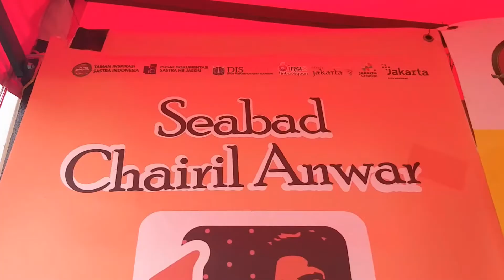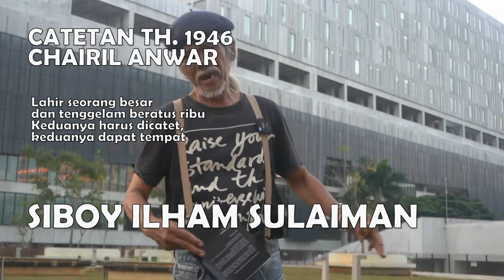SIBOY ILHAM SULAIMAN - CATETAN TH. 1946 CHAIRIL ANWAR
Ada tanganku, sekali akan jemu terkulai,
Mainan cahya di air hilang bentuk dalam kabut,
Dan suara yang kucintai ‘kan berhenti membelai.
Kupahat batu nisan sendiri dan kupagut.

Kita –anjing diburu- hanya melihat sebagian dari
sandiwara sekarang
Tidak tahu Romeo & Juliet berpeluk di kubur atau
di ranjang
Lahir seorang besar dan tenggelam beratus ribu
Keduanya harus dicatet, keduanya dapat tempat.

Dan kita nanti tiada sawan lagi diburu
Jika bedil sudah disimpan, cuma kenangan berdebu;
Kita memburu arti atau disertakan kepada anak
lahir sempat.
Karena itu jangan mengerdip, tatap dan penamu
asah,
Tulis karena kertas gersang, tenggorokan kering
sedikit mau basah!

1946